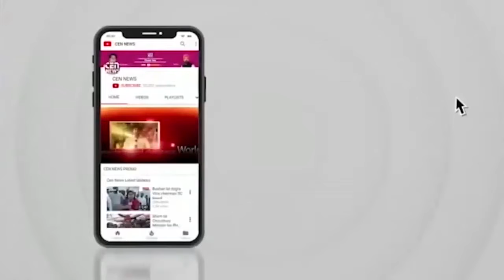महाराष्ट्र के कोल्हापुर, सांगली के साथ साथ कल्याण- डोंबिवली शहर में विनाशकारी बाढ़ आया था